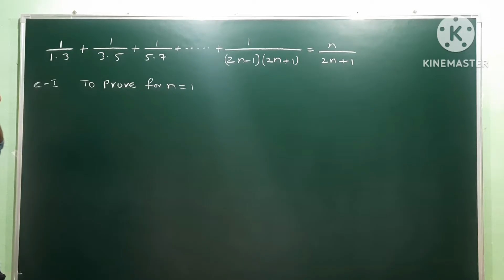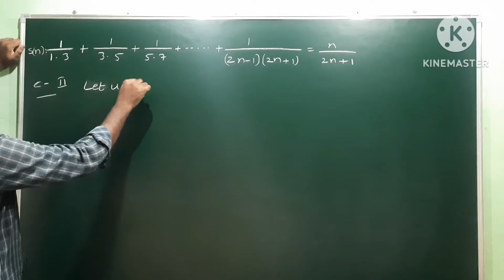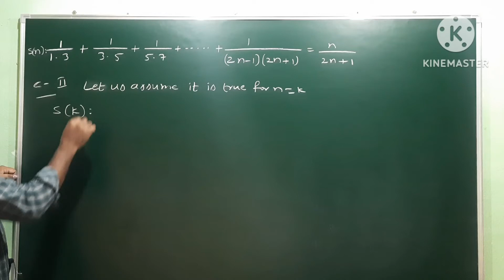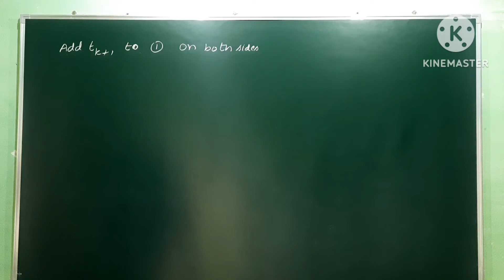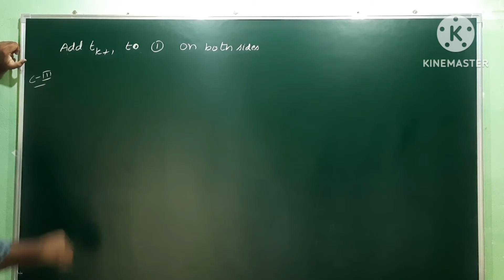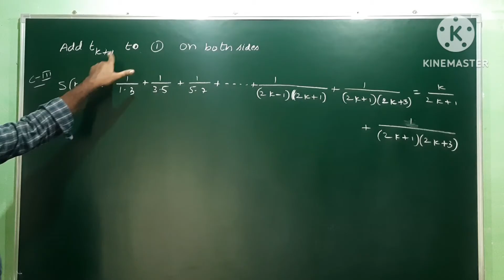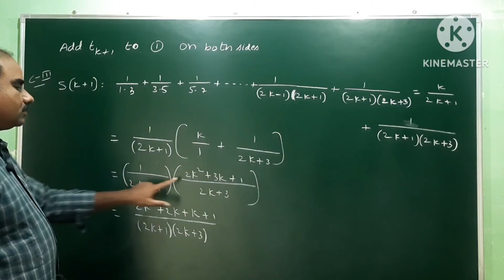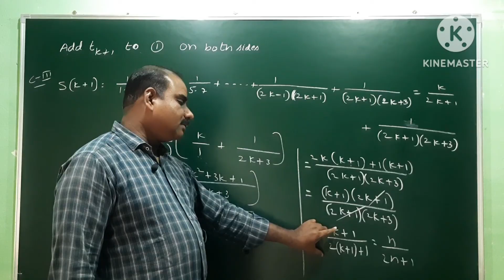1/1.3 + 1/3.5 + 1/5.7 + ...... upto n terms = n/2n+1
1/1.3 + 1/3.5 + 1/5.7 + upto n terms = n/2n+1 ; Mathematical Induction @EAG